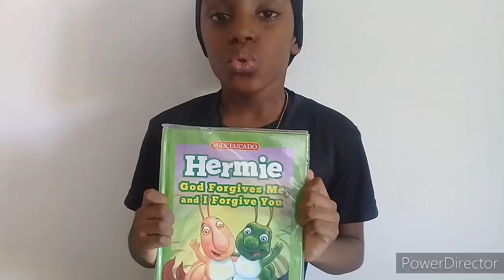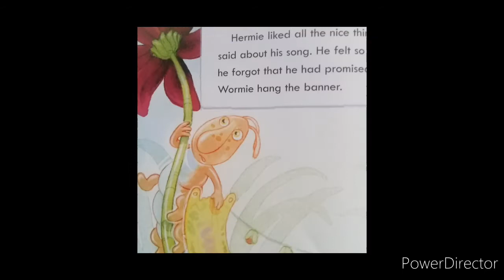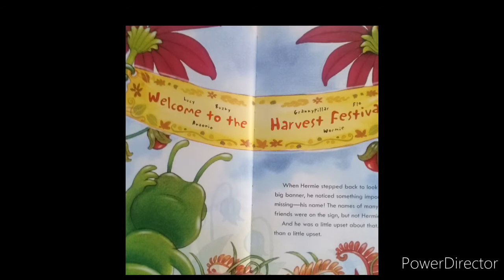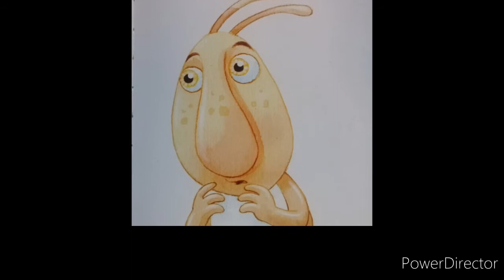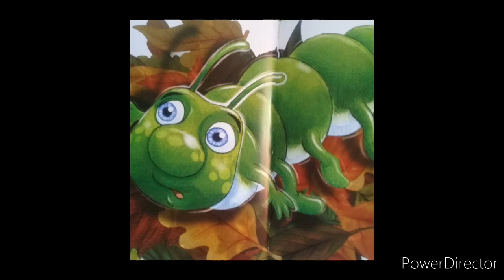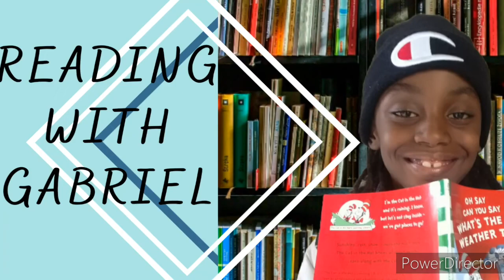HERMIE: God forgives me, and I forgive you by Max Lucado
Hermie and Friends learn about forgiving others, and being forgiven.